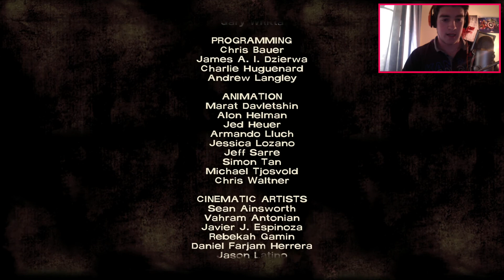The Walking Dead Walkthrough Season 1 Part 11 - EPISODE 2 END! (Xbox One Gameplay HD)